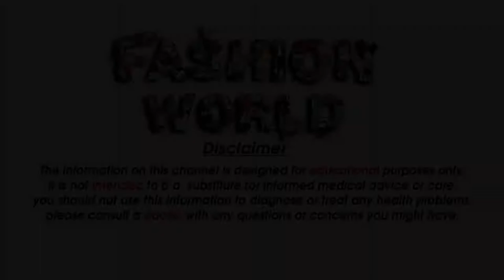Islamic Wedding for 2020/Bridal with Hijab